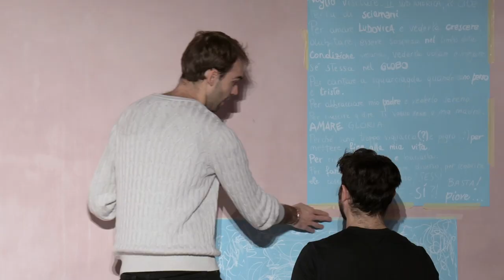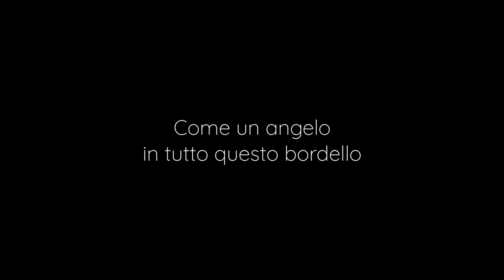Come un angelo in tutto questo bordello - trailer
COME UN ANGELO IN TUTTO QUESTO BORDELLO
tratto da "La notte poco prima delle foreste"
di Bernard-Marie Koltès
regia e adattamento: Jacopo Bottani
interprete: Mattia Galantino
col sostegno di Artefici FVG 2022 - Artisti Associati Gorizia
video: Giacomo Lodolo

Piove quando un uomo entra in un caffè, bagnato come un cane, si siede e inizia a ululare la sua storia, struggente come una serenata, sconnessa come un delirio. Nessuno pare ascoltarlo, o forse, chi ascolta è così attento da sembrare invisibile. Tratto dal fluviale monologo di Bernard Marie Koltès "La notte poco prima delle foreste", il progetto "Come un angelo in tutto questo bordello" è un'indagine sugli incontri salvifici, sulle rivelazioni notturne regalate da un passante che cambiano la vita, sul valore poetico e politico del parlarsi faccia a faccia in un mondo che non fa altro che correre indifferente.